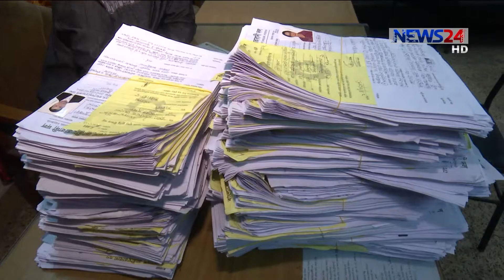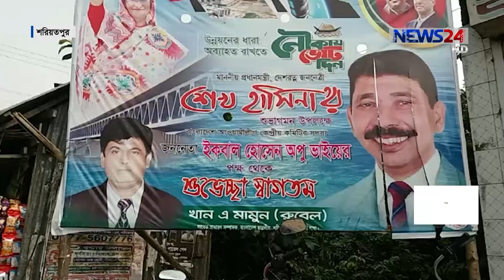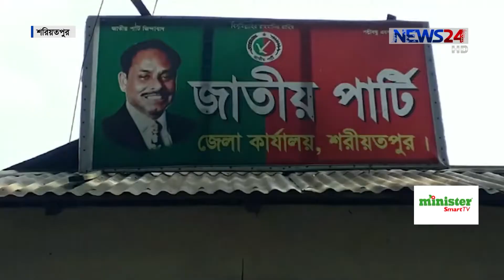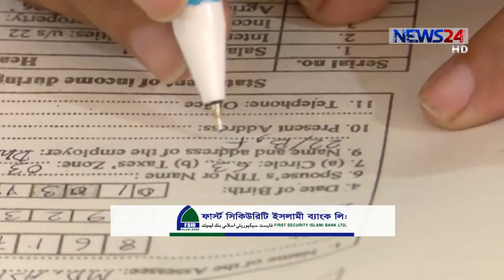NEWS24 সংবাদ at 7pm News on 17th November, 2018 on News24